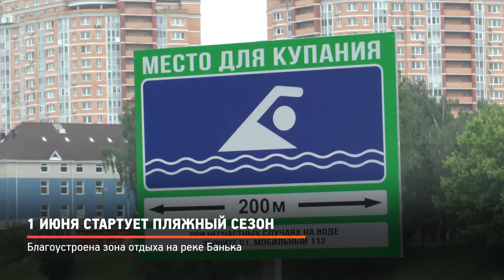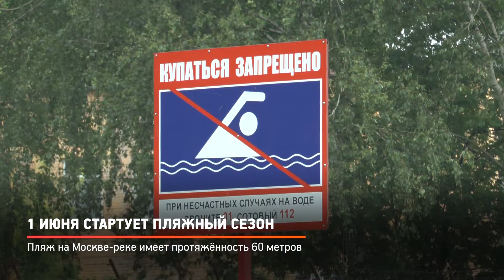КРТВ. 1 июня стартует пляжный сезон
1 июня– день официального открытия пляжного сезона. В 2019 году в Красногорске будет 2 обустроенные для отдыха у воды зоны.